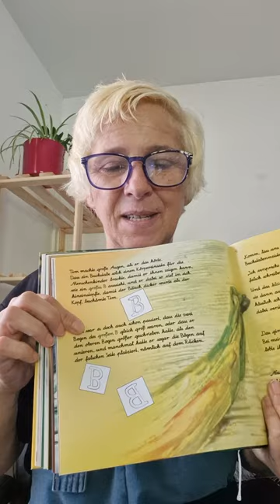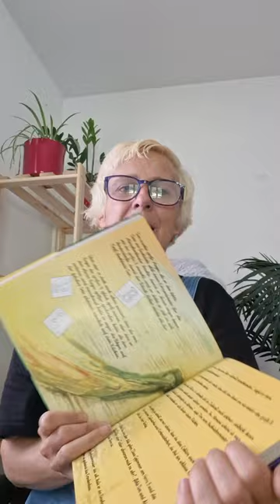Kinderbuch kinderbuch märchen lesen schreiben schule buchstaben gutenachtgeschichte buchtipp